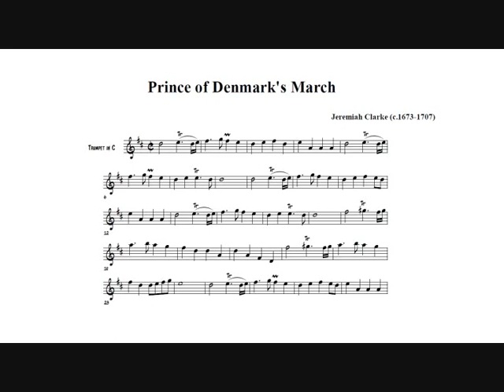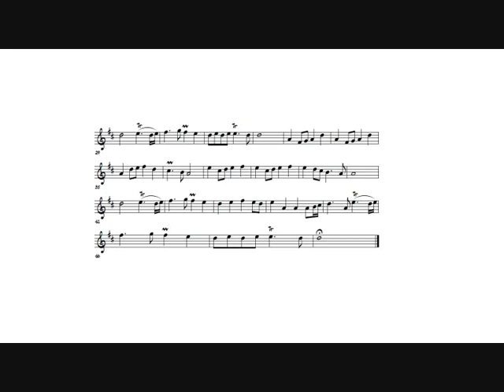Jeremiah Clarke: Suite in D major - Trumpet Voluntary (Tine Thing Helseth, trumpet) IV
Jeremiah Clarke: Trumpet Voluntary - Prince of Denmark's March for harpsichord, from "A Choice Collection of Ayres", arranged for piccolo trumpet and organ by Robert Minter (1669).

IV.   Trumpet Voluntary.

Tine Thing Helseth, trumpet.
Kåre Nordstoga. organ.